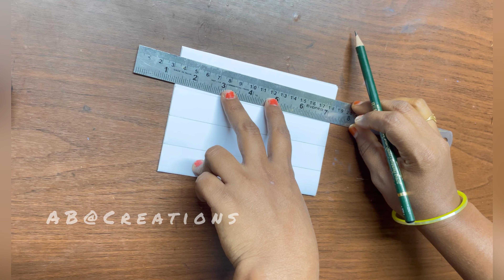Wall hanging using cardboard || paper crafts || room decor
Room decor ideas || AB@Creations